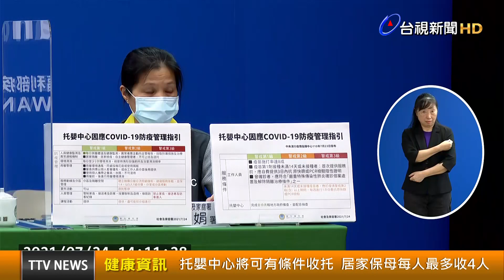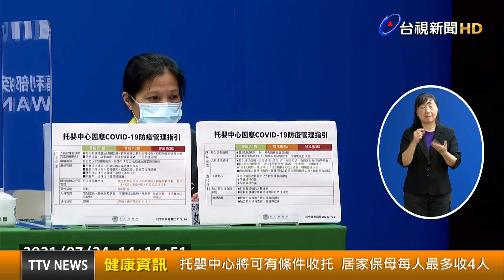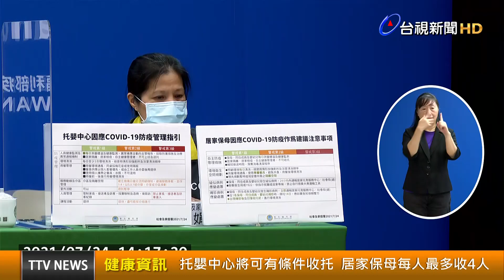托嬰中心將可有條件收托 居家保母每人最多收4人【健康資訊】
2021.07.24【健康資訊】社會及家庭署長簡慧娟今（24）天公布「托嬰中心因應COVID-19防疫管理指引」，包含工作人員疫苗施打率達八成及加強健康管理；托嬰中心須完成查檢表報地方政府備查，並配合抽查，每日至少2次環境清消，室外活動原則上暫停，課程活動盡可能採分組進行。